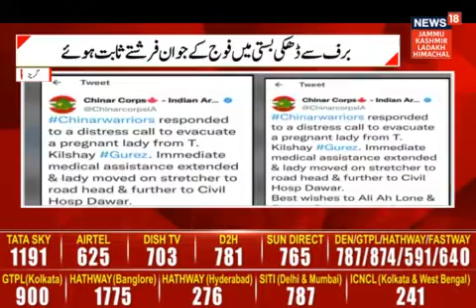Watch heart touching video | Indian Army helped a pregnant woman to reach the hospital in Gurez